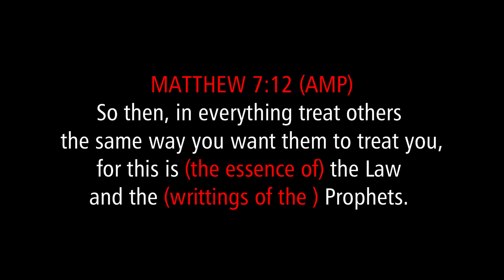DO UNTO OTHERS....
The behavior of Bad Assistant Pastor .